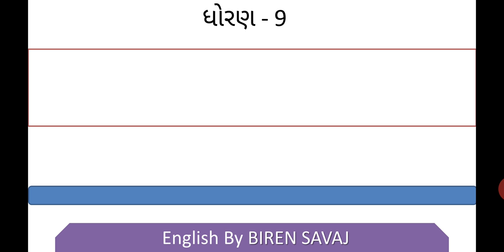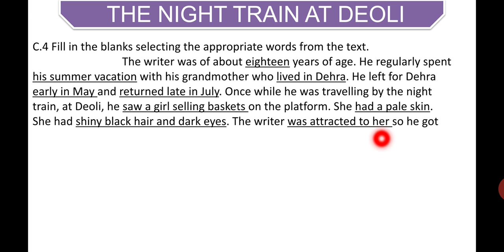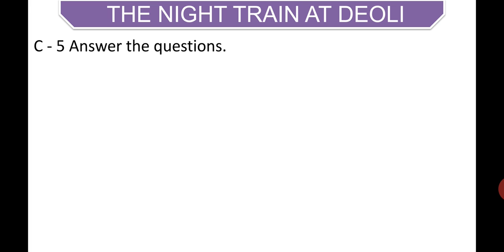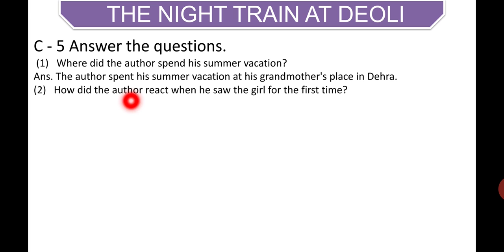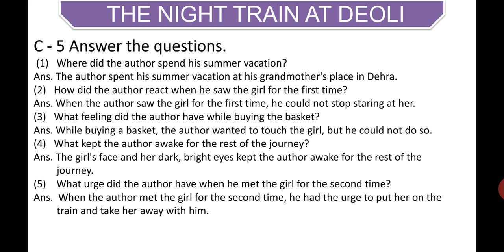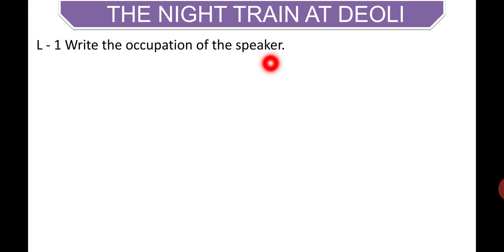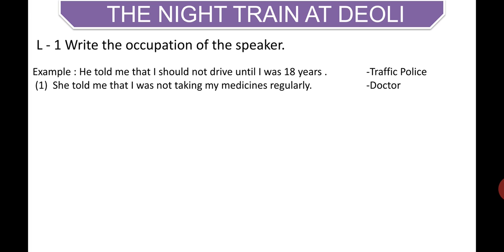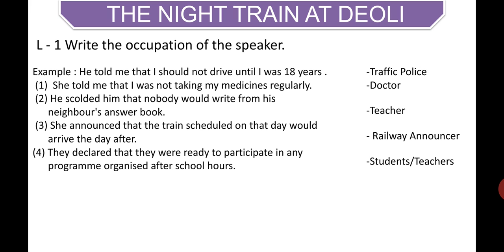STD :9th, SUB: English, UNIT:6 THE NIGHT TRAIN AT DEOLI, LECTURE:6